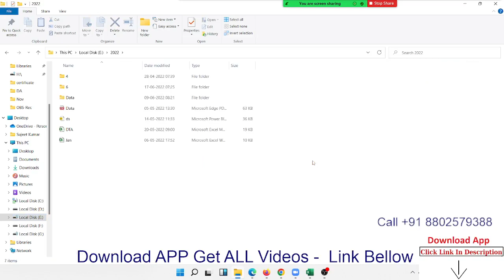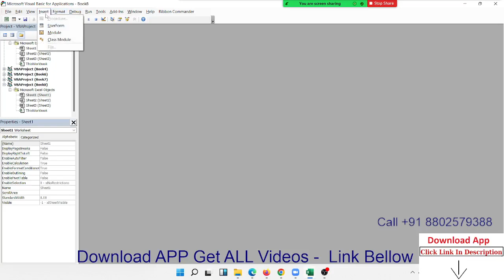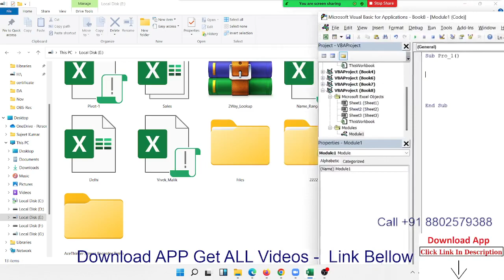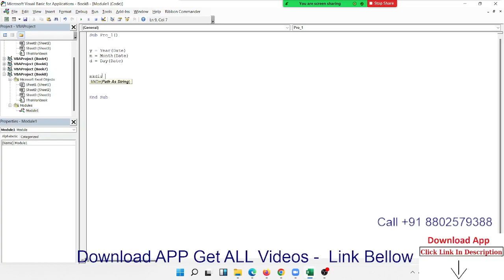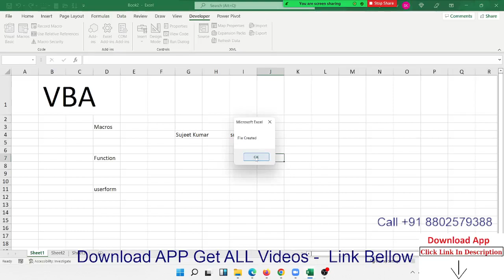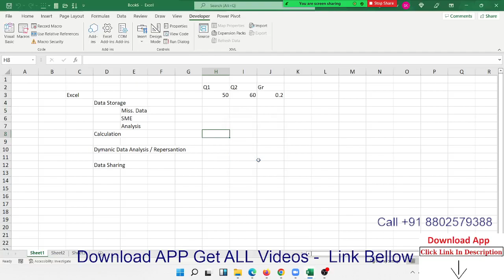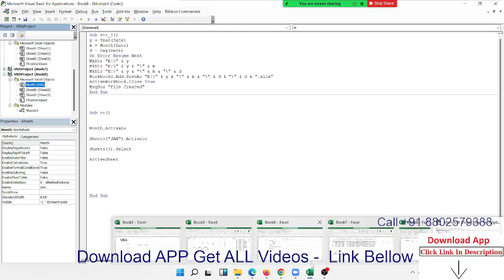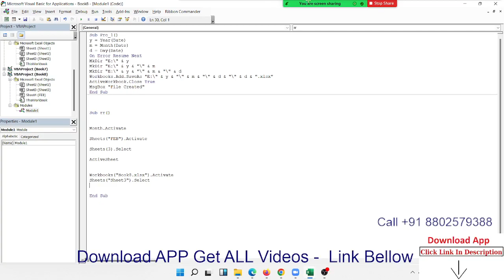VBA Macros Programming in Hindi | IPT Excel School